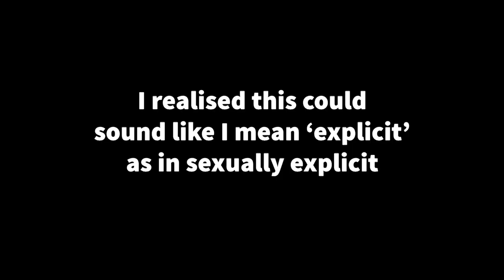THE HAND, THE EYE & THE HEART by ZOE MARRIOT: book review & discussion about cultural appropriation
A while ago, I read The Hand, the Eye & the Heart by Zoe Marriott and enjoyed it, but it opened up a big discussion about cultural appropriation and the whiteness of the publishing industry. That's what I'm going to talk about in this video. Buckle your seat belts because we're in for a ride.

I hope this video doesn't come across as me saying "I like it so THERE, the controversy doesn't matter." It's hard to put into words and I should have written a script. Basically, I can't say that all of these issues made me like the STORY any less, but it's made me think more about supporting authors who write books rooted entirely in cultures and human experiences other than their own.

Synopsis:

Zhilan was assigned female at birth; despite an unusual gift for illusions, they know they will live out their life in the perfumed confines of the women’s quarters. But when civil war sets the country aflame, Zhilan is the only one who can save their disabled Father from death on the battlefield.

By taking his place.

Surviving brutal army training as a male recruit – Zhi – is only the first challenge. Soon Zhi’s unique talents draw them into an even more perilous fight, in the glittering court of the Land of Dragons, where love and betrayal are two sides of the same smile. The fate of an Empire rests on Zhi’s shoulders. But to win, they must first decide where their loyalty, and their heart, truly belongs.